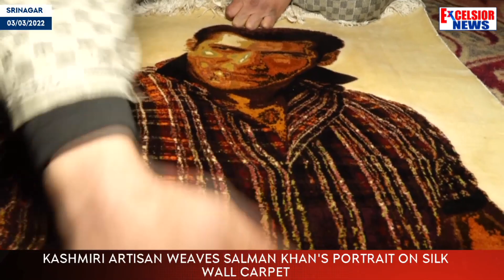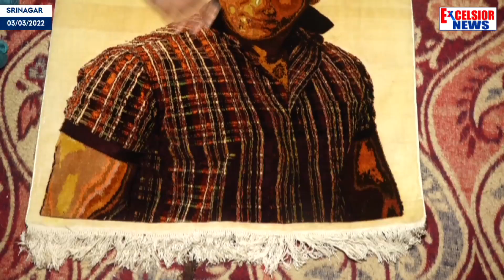Kashmiri Artisan Weaves Salman Khan's Portrait on Silk Wall Carpet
A 50-year-old carpet weaver from Srinagar city’s Fateh Kadal area has made a silk wall hanging carpet of his idol and Bollywood superstar Salman Khan, and wants to present his artwork to “Bhaijaan” . Mohammad Hussain took six months to make the 900mm x 750mm artwork, which comprises 576 knots per square inch, in pure silk and carries the actor’s portrait on both sides